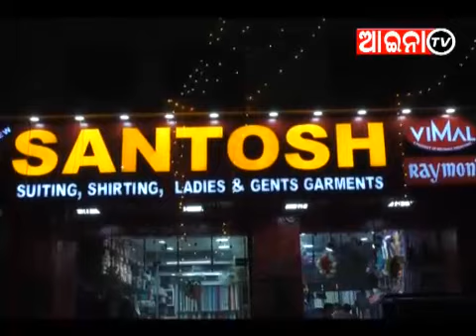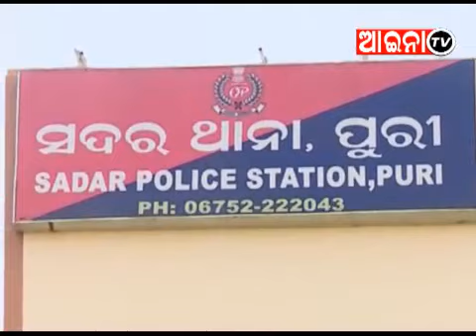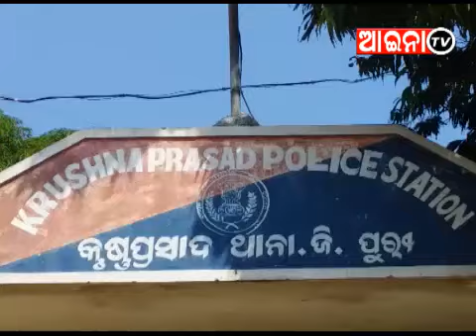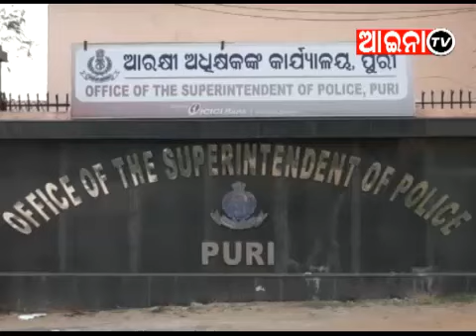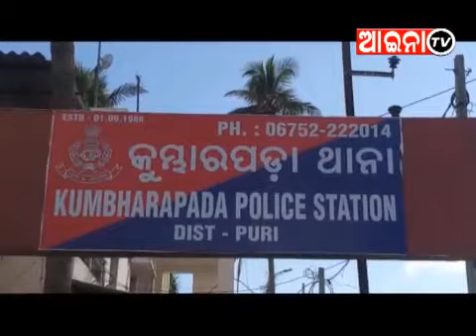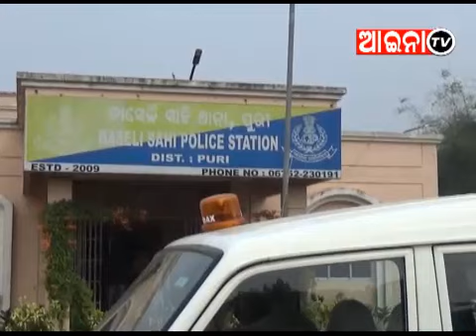aaina news Puri 17/01/2021